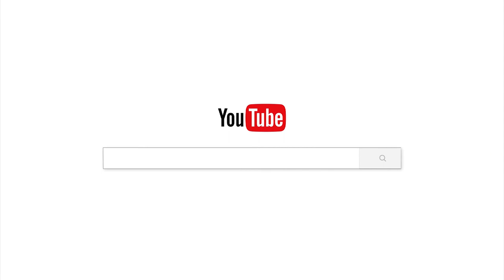ជីវិតមិនឯកា/បទពិចារណា/ចាន់ សុជន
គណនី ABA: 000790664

ហ្វេសប៊ុក
Chan_Sochun ចាន់_សុជន វត្តប្រាសាទស្រះកណ្តាល_#(ខ្ចាស់)"